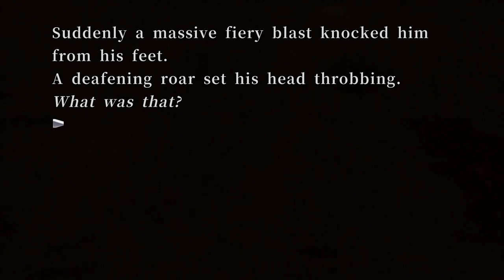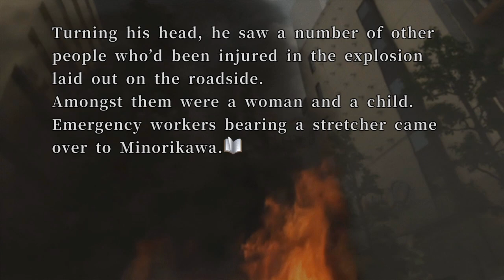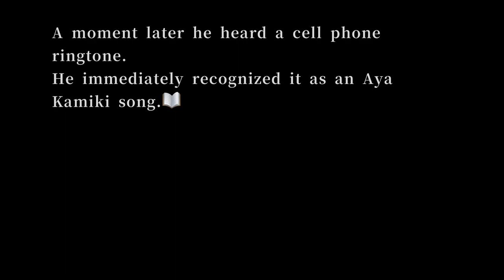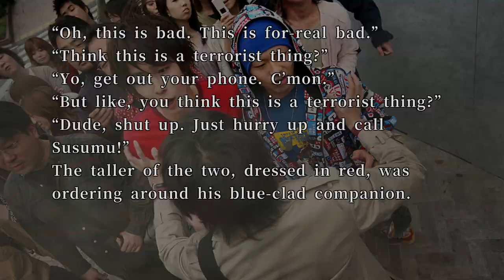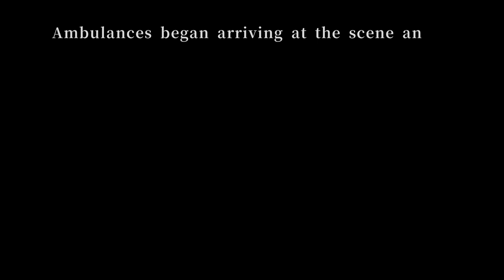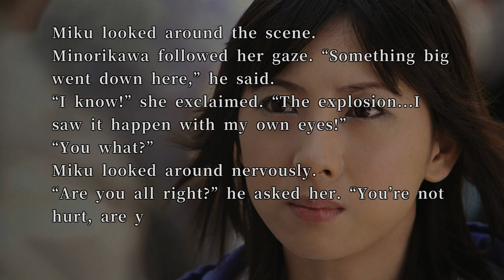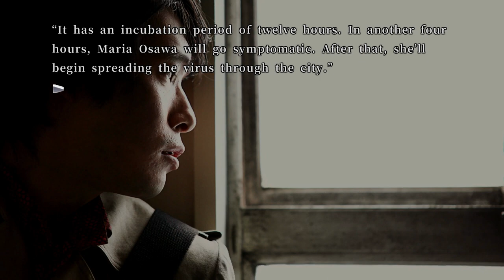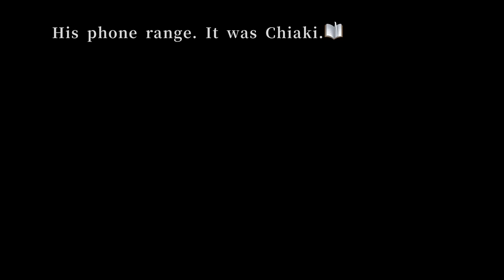428: Shibuya Scramble #52 - A True Reporter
I wish we had more dudes like Minorikawa. True integrity.

Part 52